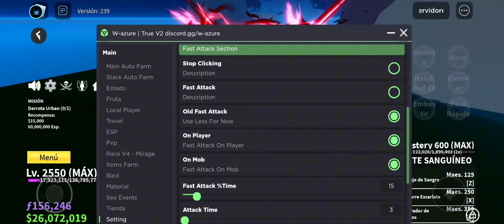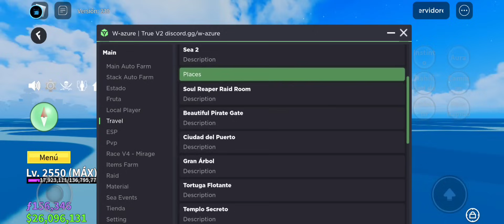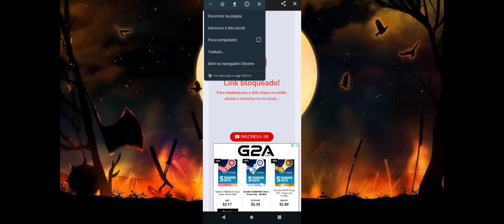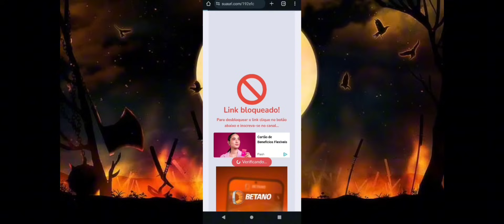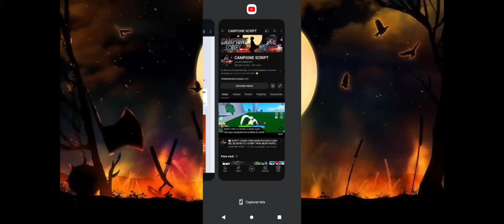😱 SCRIPT AUTO⛩️KITSUNE ISLAND ⛩️ , AUTO AZURE EMBER Y AUTO TRADE INSANO | SCRIPT PARA BLOX FRUITS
🤝 LINK DIRECTO SOLO PARA MIEMBROS DEL CANAL🔥

🖥️ EJECUTADORES QUE YO RECOMIENDO 🔗✅

• Todos Los Script en mi Pagina 🏆